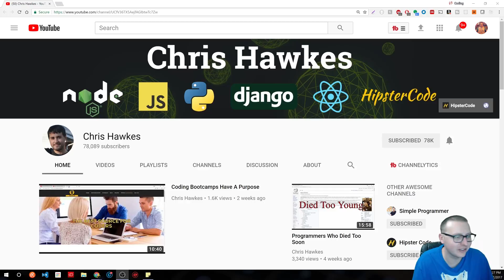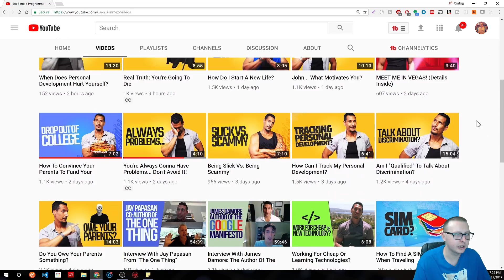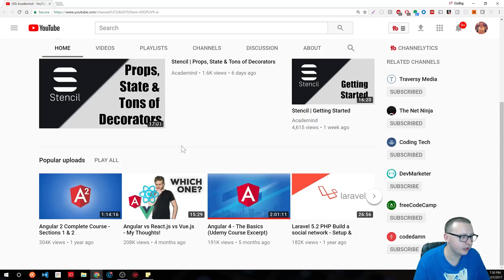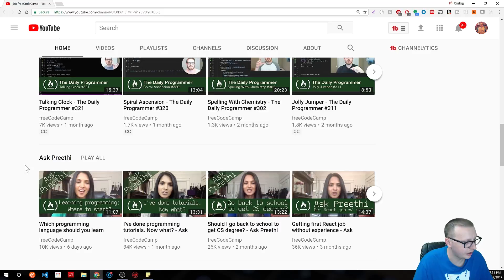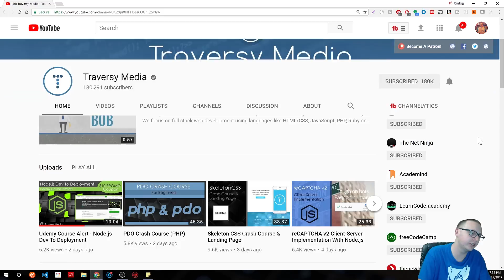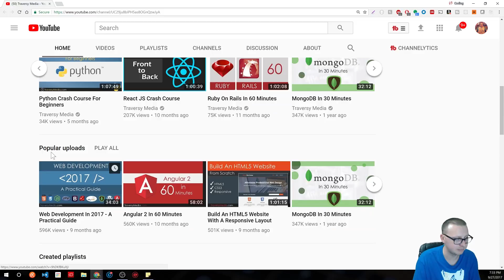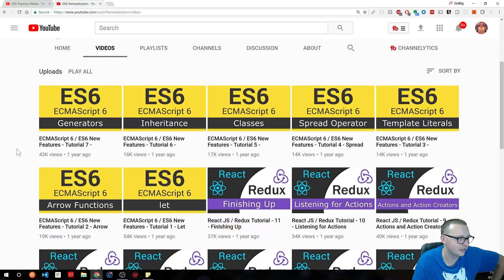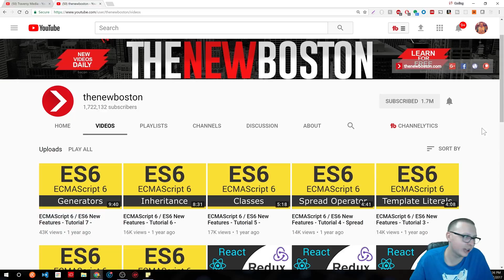TOP 5 CODING CHANNELS You Should Subscribe To | Ask A Dev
for the latest IoTs, Hack, and DIY projects.

-Bitcoin Wallet: 16KuNxeqA5pFMoeUhSHjaAFHMGVY1R4hTv
-Lite Coin Wallet: LNVNZVZuYsTtgNAUijacKhCngnRXdadqTD
-Etherium Wallet: 0xefbAC94E20390E6B9546dC49E4beB7AB17C4dF28